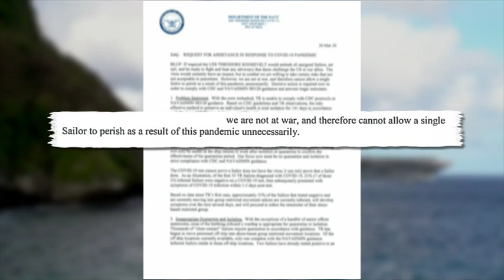Navy plans to quarantine thousands of sailors from infected ship in Tumon hotels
The U.S. Navy confirms its plans to quarantine thousands of sailors from the USS Theodore Roosevelt at Tumon hotels. The plan, made in coordination with the Governor's Office, is meant to hold-off the growing spread of COVID-19 among the crew.